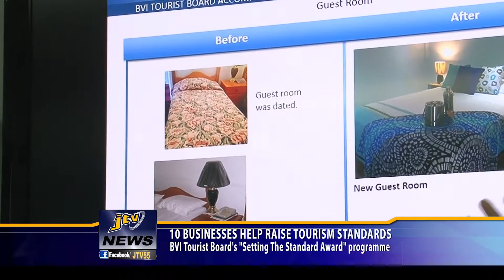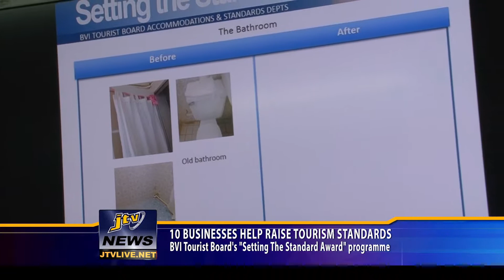10 BUSINESSES HELP RAISE TOURISM STANDARDS